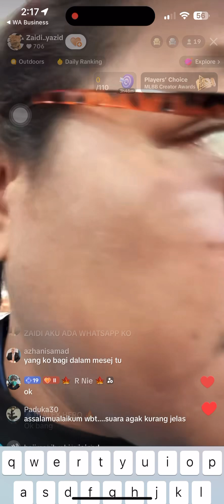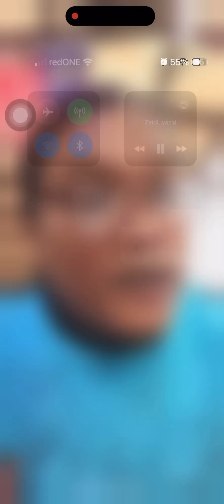CAMERON HIGHLANDS 10.10.2024